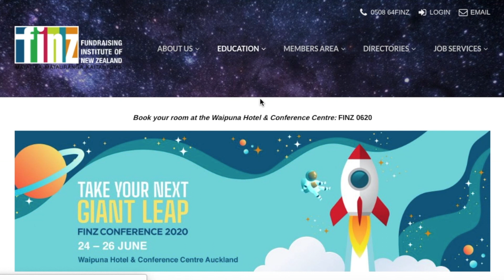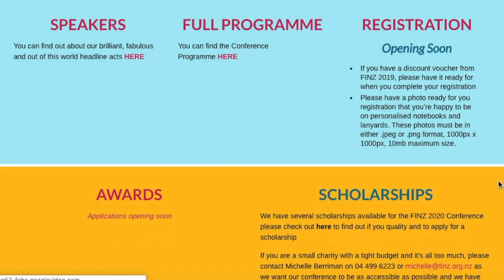FINZ SPACE ODYSSEY 101 - Conference 2020 | Fundraising Institute of New Zealand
Join FINZ for three days of incredible fundraising training.

EDIT: Booking Code for accommodation is FINZ0620

Video Credits:
Speaker - Michelle Berriman, ED of FINZ
Videographer - Minnie Grace
Closed Captions - Minnie Grace
Conference Imagery - Pareto

The Fundraising Institute of New Zealand (FINZ) is the professional body for fundraisers and organisations involved with charities and not-for-profits in New Zealand. We're working with members from over 800 charities and not-for-profit organisations, helping them fundraise; professionally, ethically and sustainably.